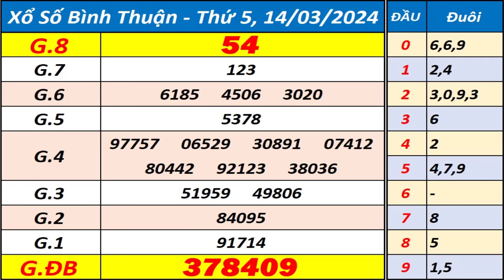Xổ số Bình Thuận ngày 14 tháng 3 - XSBTH - KQXSBTH - SXBTH - Xổ số kiến thiết Bình Thuận hôm nay